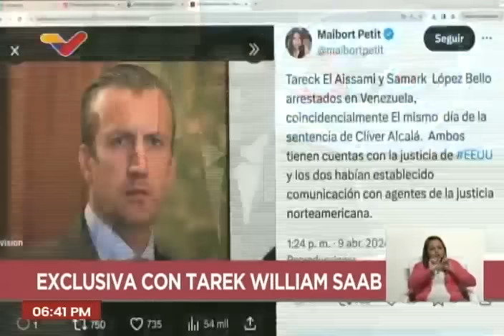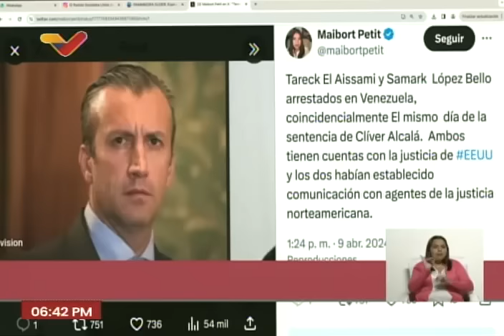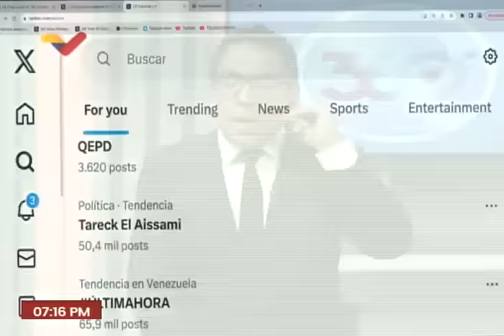Tarek William Saab entrevistado en 360° sobre Tareck El Aissami y su detención, 9 abril 2024